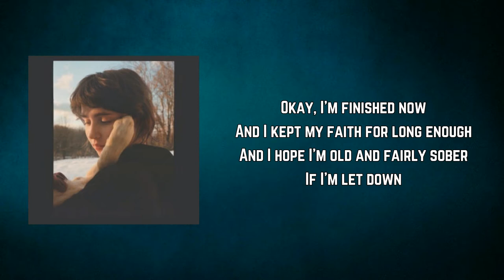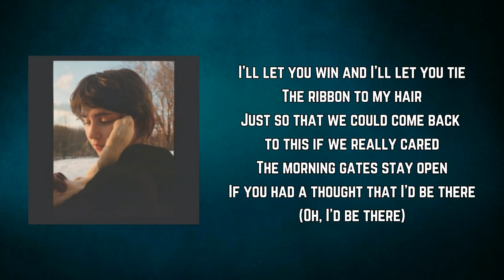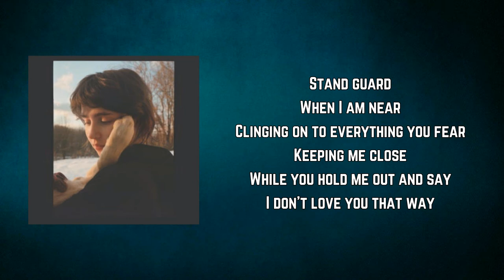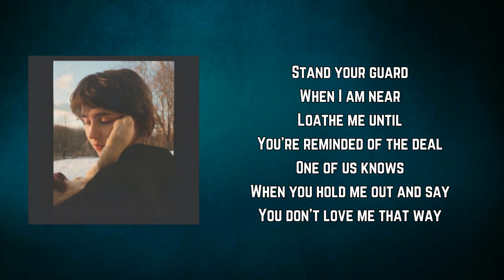Clairo - Harbor (Lyrics)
Harbor by Clairo
Album: Sling

Harbor Lyrics:

Okay, I'm finished now
And I kept my faith for long enough
And I hope I'm old and fairly sober
If I'm let down

Maybe you keep me around
For the constant affirmations
While I scrounge for understanding
And fall out

I'll let you win and I'll let you tie
The ribbon to my hair
Just so that we could come back to this if we really cared
The morning gates stay open
If you had a thought that I'd be there
(Oh, I'd be there)

Know we could use a break
Because I can't feel my feet
I carried you all the way upstairs
So you can sleep and I can think

Stand guard
When I am near
Clinging on to everything you fear
Keeping me close
While you hold me out and say
I don't love you that way

Harbor myself away from everyone else
I'm half awake and intimate
Eyes closed and I'll commit
What I wish I had with you
I'll pretend until it's true

Swallow the pill, it's only fair that I hear
Know myself better than I have in years
I don't know why I have to defend what I feel
I try

Stand your guard
Loathe me until
You're reminded of the deal
One of us knows
When you hold me out and say
You don't love me that way